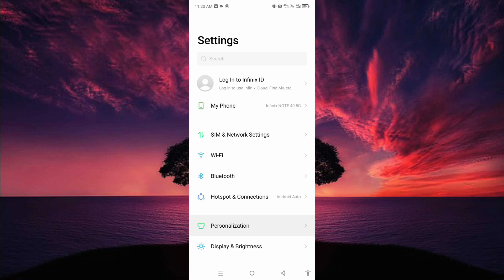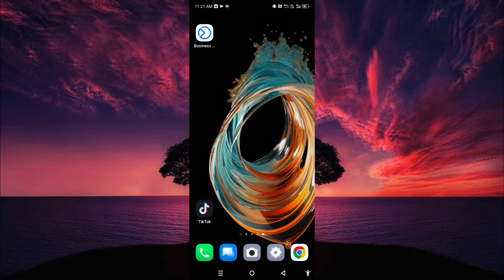wallpaper change kaise kare// how to change wallpaper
Apne room ki look badalne ke liye wallpaper badalna ek behtreen tareeqa hai. Sabse pehle, apne room ki size aur colors ko dhyan me rakhte hue wallpaper ka chayan karein. Puraane wallpaper ko dhyan se utarna zaroori hai, iske liye aap wallpaper scraper ka istemal kar sakte hain. Puraane wallpaper ko hataane ke baad, surface ko saaf aur shant karen takki naya wallpaper asaani se chipak sake.
  Ab wallpaper ko roll karein aur uski chadhai ke liye wallpaper paste ya adhesive ka istemal karein. Isse wallpaper ko parda par chipkane me madad milegi. Aapko wallpaper ke pieces ko ek sath milana hai, aur achhi tarah se press karna hoga takki koi bubbles na bane. Har section ko dhyan se lagayen aur finishing touches dene ke liye scissors ka istemal karein.
  Is tarah, aapne apne room ka look badalne ke liye naya wallpaper lagakar ek nayi aur khushnuma feel di hai. Aakhir me, apne naye wallpaper ko enjoy karein aur apne room ka naya roop dekhen!
  Apne ghar ya office mein wallpaper badalne ka soch rahe hain? Sabse pehle, purane wallpaper ko dhyan se hataiye. Isse aapko ek saaf surface milega jisse naya wallpaper achhe se chipak sake. Agla kadam hai sahi wallpaper ka chunav karna. Aapko alag-alag design, rang aur texture ko dekhna chahiye, jaise floral, geometric ya solid colors. Jab aapka naya wallpaper tayaar ho, to use chipkane ke liye wallpaper adhesive ya paste ka istemal kijiye. Wallpaper ko bhale se diwaar par satha karke smooth karte rahe taki bubbles na bane. Sab kuch theek se hone ke baad, kirtan se edges ko trim kar dijiye, isse aapka makeover complete hoga. Ab aapke kamre ka look badal gaya hai, jo naye aur tazgi bhara mehsoos karega.